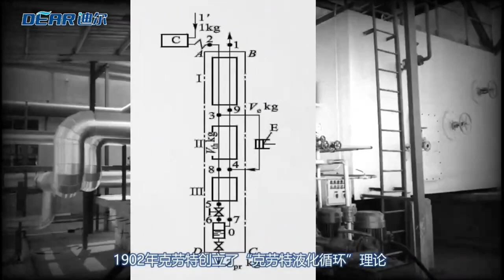History of air separation industry（1）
As early as 1903, Linde, a German, invented the world's first oxygen generator using the Joule-Thomson effect and high-pressure throttling technology, creating the development history of the world's industrial oxygen generator.

First of all, would like to introduce the development history of the international aviation industry

In 1902, Claude founded the theory of "Claude liquefaction cycle", and in 1910, made the first medium-pressure oxygen generator with expander in France.

Before the 1930s, basically only Germany and France could produce oxygen generators. At that time, the oxygen generator was mainly used to meet the requirements of oxygen for welding, cutting and nitrogen production equipment for chemical industry. It is mainly medium and small equipment.

From 1930 to 1950, in addition to Germany and France, countries such as the Soviet Union, Japan, the United States and the United Kingdom also began to produce oxygen generators.